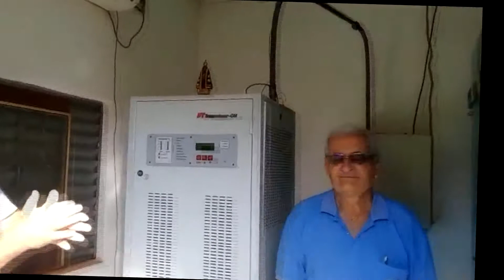Rádio Sociedade Espigão desliga transmissor AM após quase 17 anos no ar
Daria um documentário a historia da Sociedade Espigão de Radiodifusão LTDA - Rádio Sociedade Espigão AM 1570 KHZ, que teve início no dia 9 de setembro de 2000, transmitindo com 250 Watts, subiu para 1000 e chegou em meados da década de inauguração a 5 Mil Watts de potência.